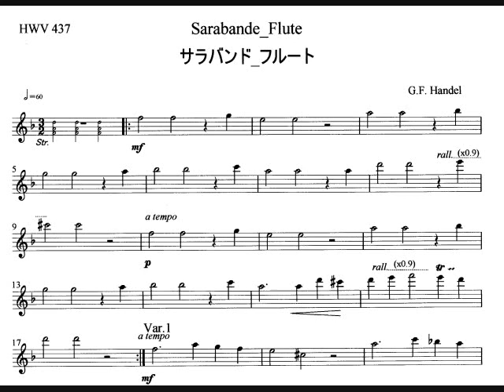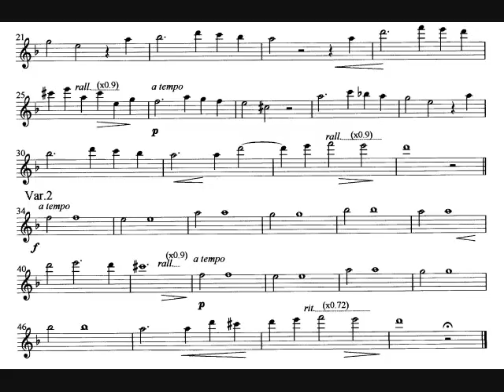MWOFL Sarabande Handel サラバンド 伴奏 ヘンデル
Music without Flute_Sarabande_HWV437_Handel_サラバンド 伴奏_ヘンデル

This music sound is made by PC software so that you can play by flute (or Violin/Oboe/Other instrument) accompanied with it. Also, separately from this MWOFL, a performance by flute is uploaded as a sample.

ここで流れる音楽はパソコン用ソフトで作ったもので伴奏用音楽です。この伴奏音源に適したフルート用楽譜を、この曲を紹介しているブログ に画像として出していますので、ご自由にダウンロードしてお使いください。また、この伴奏音楽とは別に、私自身が、この伴奏音楽を再生しながらフルートを吹いたサンプル演奏を録音した音楽を投稿しています